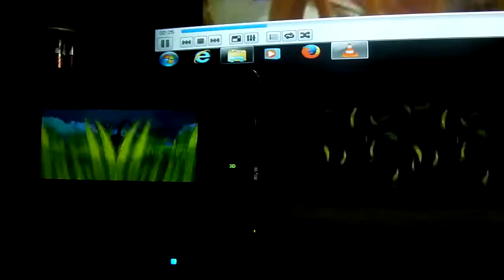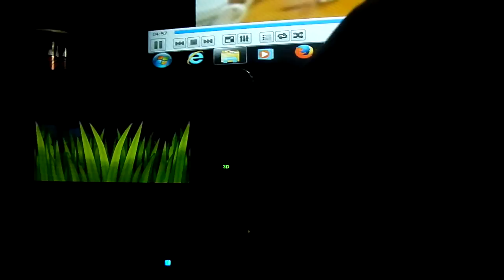[LIVE!!] Shiny Honedge at Perfume Palace in Pokémon X!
Yes, my Target! It looks soooo awesome!